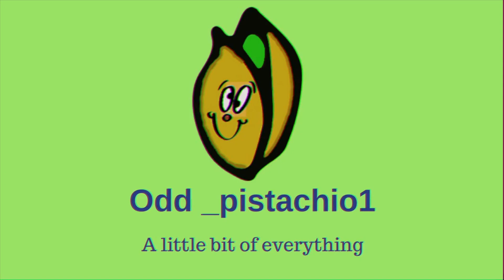Christachio 2018 (Christmas Special)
Odd pistachio makes a Christmas-themed video. Merry Christmas, everyone and Happy Holidays!

Lyrics for La playa del señor "Mister's Beach" (Original Song by Henry Herman)
Spanish                  English
¡Hola!                       Hello
Me llamo es Rico.  My name is Rich.
¿Donde en la playa del señor? Where in the beach of the mister?
¡Este playa es bonita! This beach is pretty!
¡La playa es mi favorita!  The beach is my favorite!
¡La playa es bonita! The beach is pretty!
Dos cervezas en mis manos. Two beers in my hands
Mis manos son suevo y sueño. My hands are ? and dream
Como a do...
*Vocalization*
My name is Chimo Nota No shake-a-braro
No shake a braro
Chimo chimo say, "No shake-a-braro"
? clase de señor class of mister
La clase de señor es mita margarita. The class of mister is ?? margarita
Guacamole chico guacamole chica mac (mahk)?  Guacamole boy guacamole girl  ?
macarena... macarena. Oooo... Eeeee. eeeeee... ?